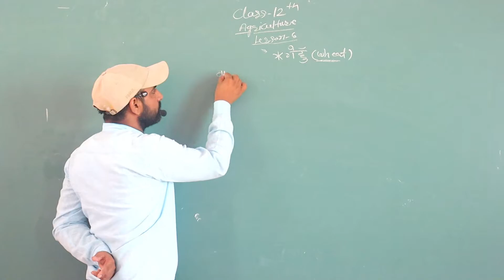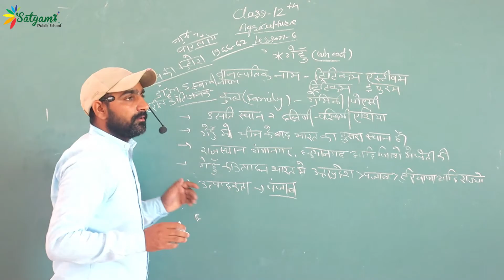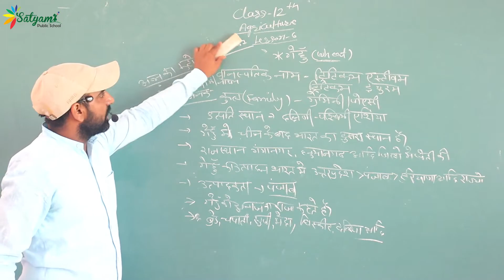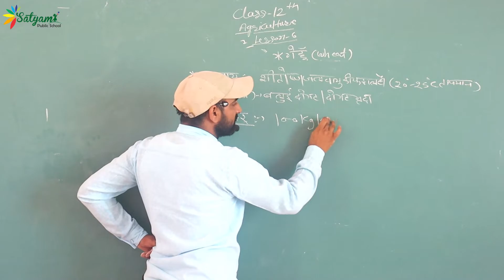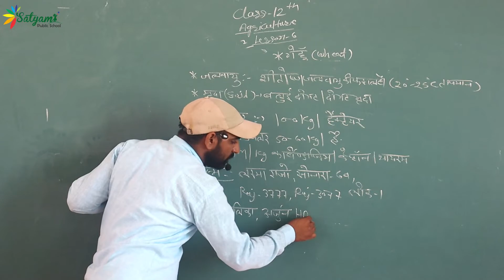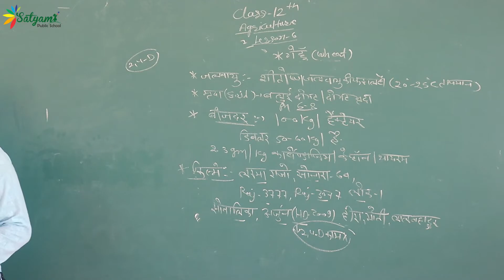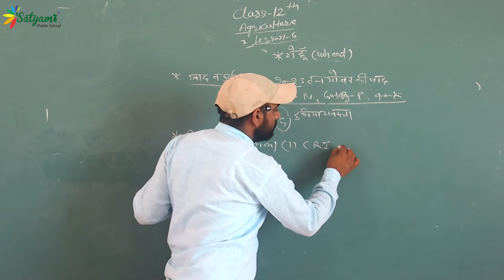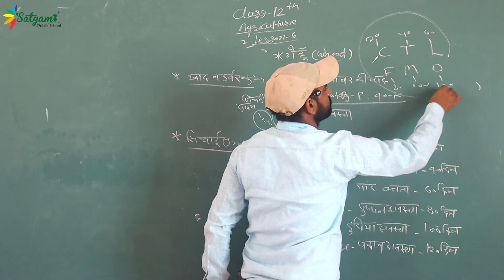12 Ag L 6 Wheat Crops V1 13 08 2021